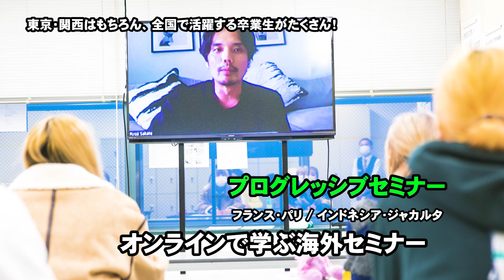【KANBI】2022 活躍する卒業生【関西美容専門学校】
関西美容専門学校

KANBIを卒業後、美容業界で活躍する卒業生をご紹介!!